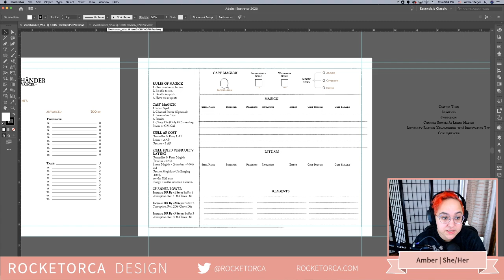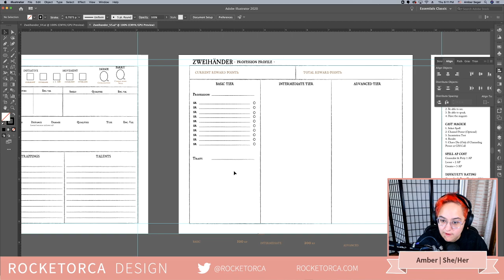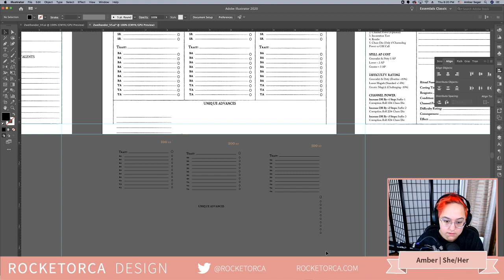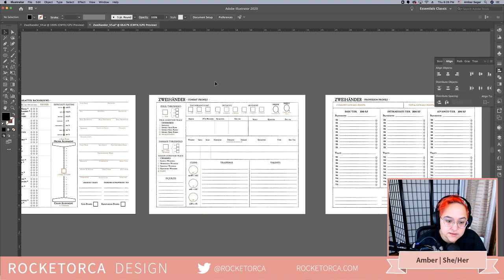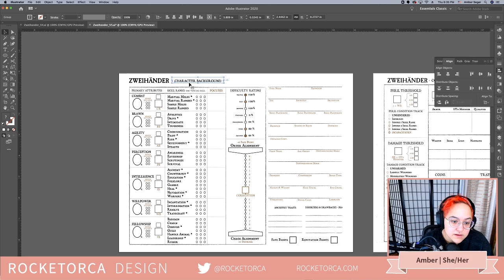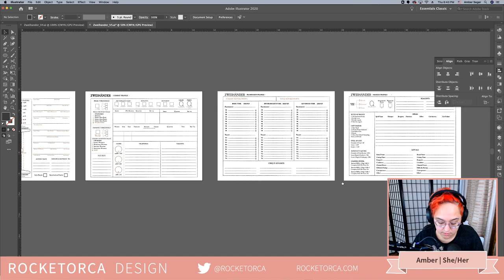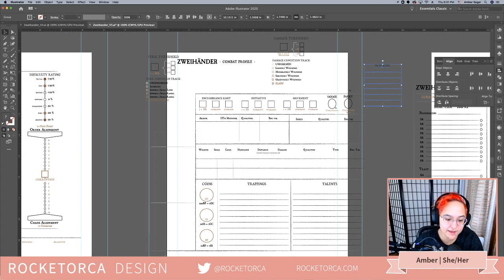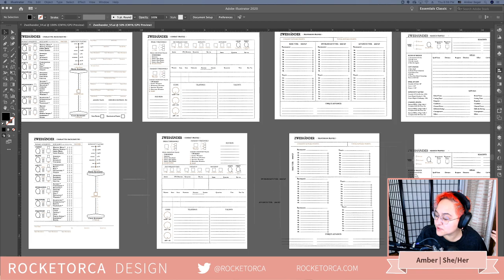DESIGNHÄNDER: E06 (Zweihander RPG Character Sheet Redesign)